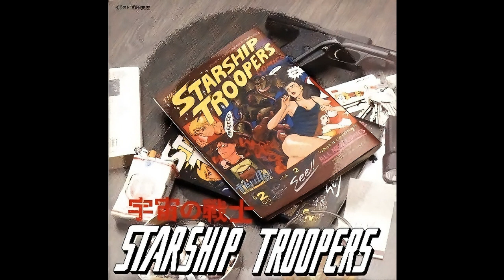Starship Troopers OVA OST: Carmencita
This is a very rare soundtrack from an underrated OVA. I translated the track names from Japanese to English, enjoy!
Want to have fun and make new friends?